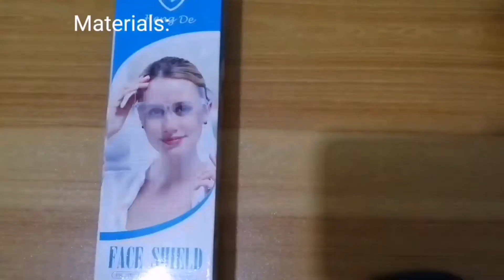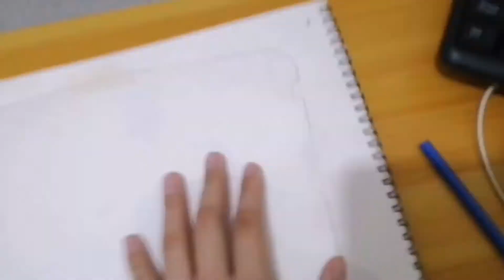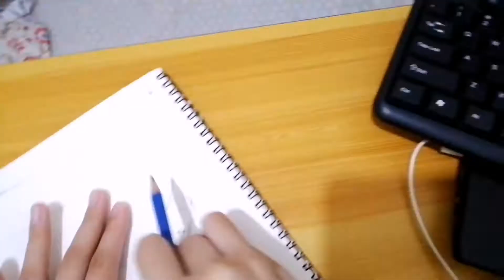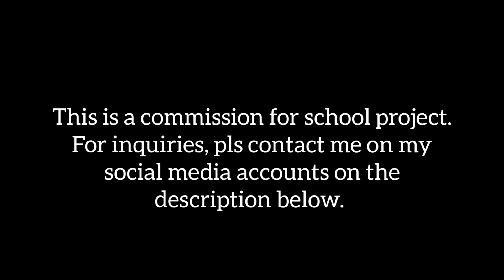Filipino Core Values Themed Face Shield- Face Shield Design Idea